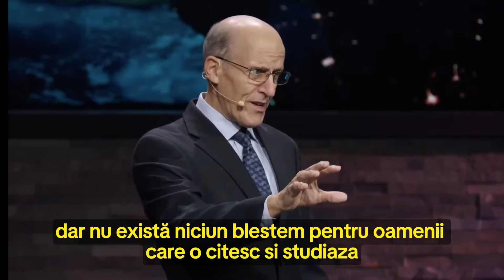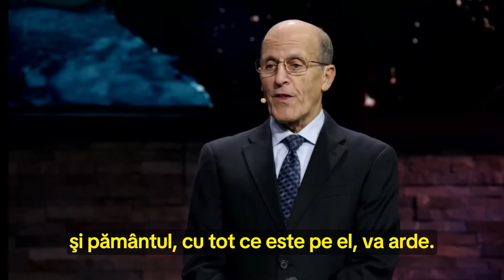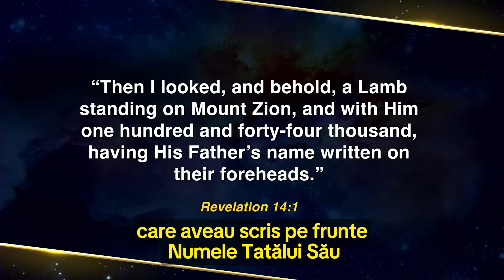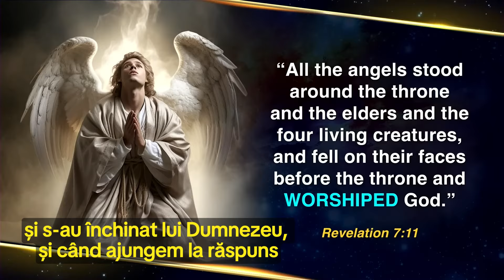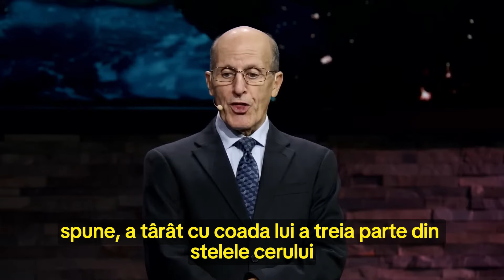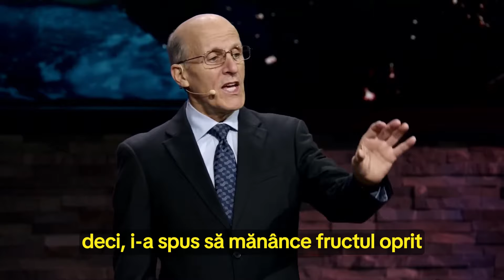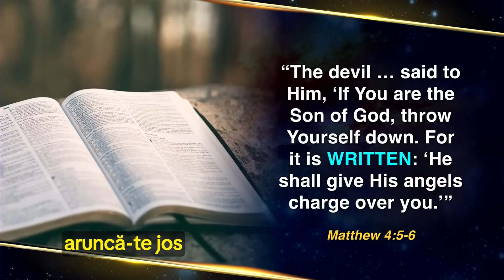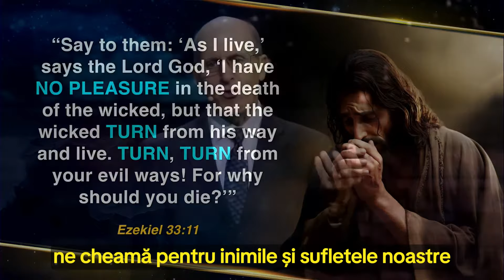Ep1. Adevărul despre îngeri - Doug Batchelor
Punctul culminant al profeției!
Seara 1/14

The Pinnacle of Prophecy: Unlocking Revelation's Mysteries!